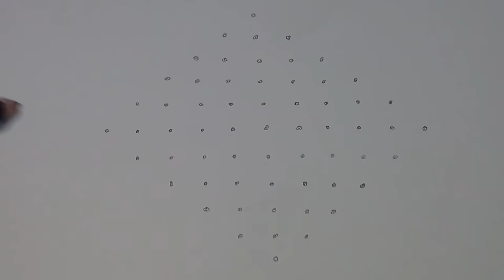Simple Rangoli/Sikku kolam11×1dots/Daily Rangoli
Sikku kolam#